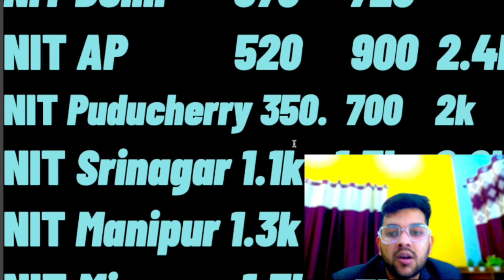Josaa counselling PWD cutoff | Rank vs All NIT | All branch PWD cutoff rank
(josaa 2023  expected rank vs nit/gfti/iiit )

(all 32 nit lower branch closing rank 2022)

(jee mains 2023 all 32 nit cse closing rank 2022)

(josaa 2022 closing rank for all iiit)

(all gfti expected cutoff rank 2023 )